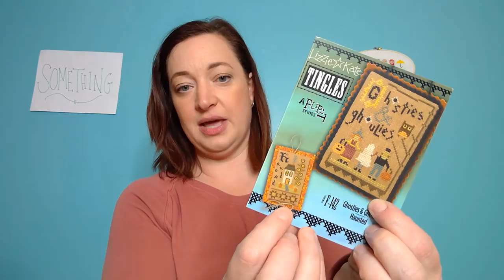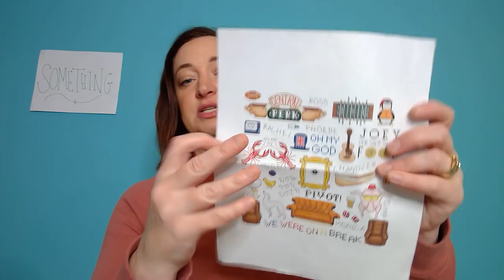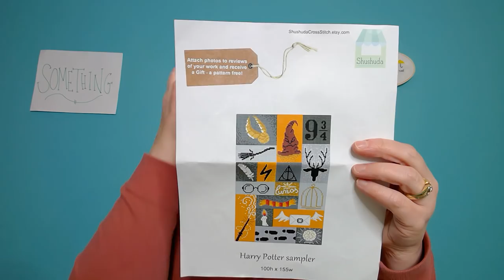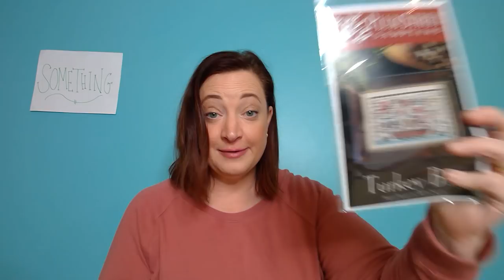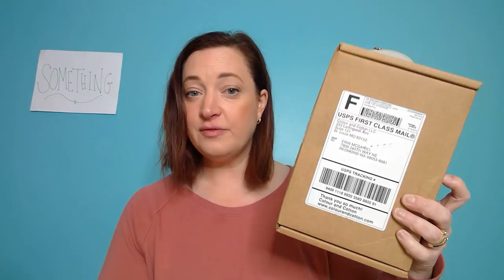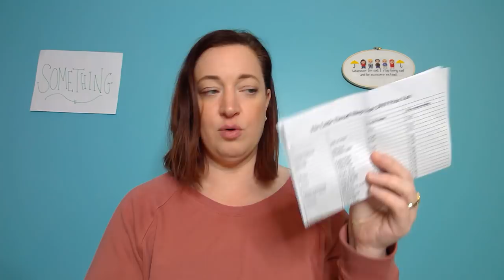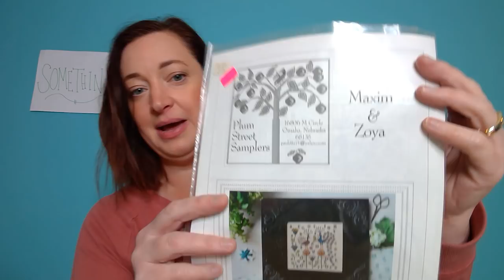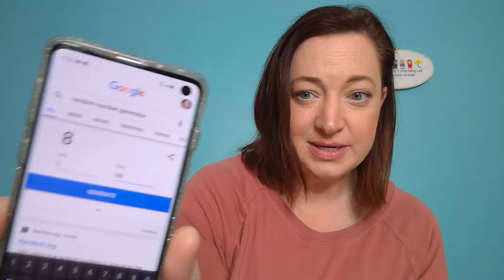Flosstube #22 - Two finishes, but I need a cocktail!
***Show Notes!***

*Stuff I Rambled About*

Next Local Seattle Area Stitching Meetup is Sunday November 10th   at the Renton Highlands Library from 1pm-5pm

GaRon Tottenbags – they sell their bags through a FB group

Needleminders by Abby Topknot

Silk threads from The Little Thread Shop who sells as michigandoctor on Ebay.

*WIP Info*

_Harry Potter Book Covers_
Designer: Fox and Teacup Designs
Stitched on 18 ct easy count Aida with called for DMC

_Love My Stitching_
Designer:  Hands on Design
Stitched on 14 ct Aida with DMC 3848, 906 and 413

_Be Thankful_
Designer: Shepherd’s Bush
Stitched on 22 ct. Ivory Aida tea/coffee dyed by me with called for threads (subbed DMC 310 for called for overdyed black)

_ Halloween Tingles_
Designer: Lizzie Kate
Stitched on 14 ct. Aida in Prank by PTP with called for DMC theads

_Friends Collage_
Pattern/Designer: AnastasiaImanova (AnImCrossStitch on Etsy)
Stitched on 18 ct. white Aida with called for DMC
**Join our stitch a long of this piece! Post your progress pics on Instagram using the hashtag

_Welcome! The Good Place_
Pattern/Designer: 1000 Tiny Xs (Etsy shop)
Stitched on 16 ct white Aida with DMC 703

_November Yearbook_
Designer: Lizzie Kate
Stitched on 28 ct. linen in Flax with DMC conversion listed on pattern (used WDW Scuppermong on tree and acorn leaves)

_Harry Potter Sampler_
Designer: ShushudaCrossStitch on Etsy
Stitched on 14 ct. white Aida with called for DMC

_Game of Swannes_
Designer:  Long Dog Samplers
Stitched on 36 ct Silvery Moon linen with called for GAST threads